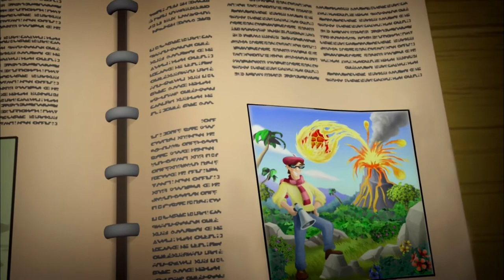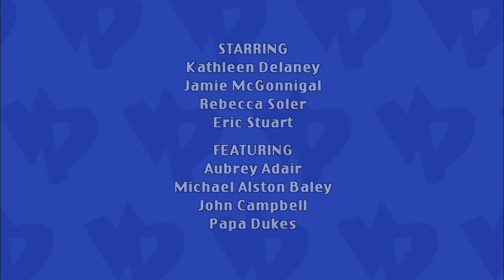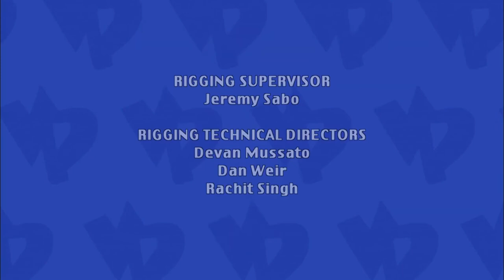Viva Piñata S01E07 Sick Day/Lights, Camera, Action!